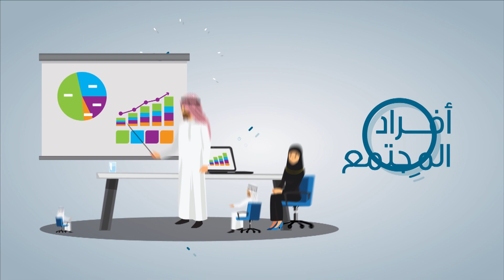رسالتنا في التطوير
عمادة تطوير المهارات
نبذة عن  رسالتنا في التطوير المهني